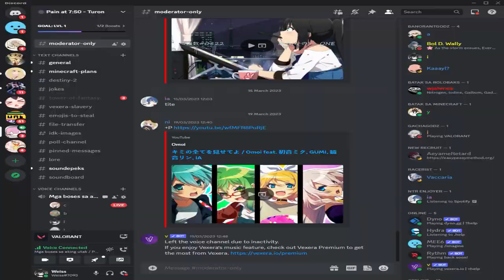Wingman Walk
Wingman and Gekko marathon. Compe with the bois.

Photo not mine. Here is the artist and the post